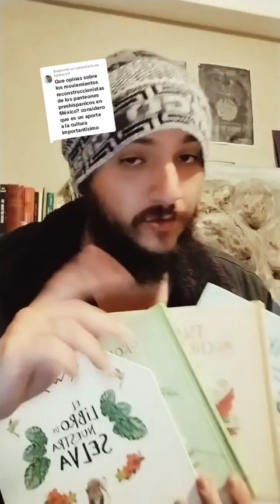El problema del RECONSTRUCCIONISMO PREHISPÁNICO 🔥🤔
¿Por qué es muy complicado reconstruir los cultos prehispánicos? Acompáñame a verlo.